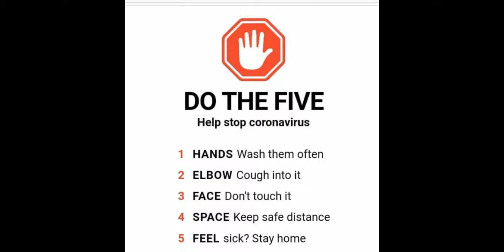GEOGRAPHY QUIZ (1) IMP MCQS FOR ETT 2ND EXAM ||E.T.T ||ITSGKGURU G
ਨਾਗਰਿਕ ਸ਼ਾਸਤਰ (CIVICS) IMPORTANT MCQS FOR ETT 2ND EXAM ||E.T.T 2ND PAPER ||MCQS||

# ਪੰਜਾਬੀ ਭਾਸ਼ਾ ਦੇ ਮਹੱਤਵਪੂਰਨ ਮੁਹਾਵਰੇ FOR ETT 2ND PAPER ll by itsGkGuru G ll

ਇਤਿਹਾਸ ਦੇ ਮਹਤੱਵਪੂਰਨ ਪ੍‌ਸ਼ਨ P(2)||E.T.T 2ND PAPER ||History IMP mcqs For ETT 2nd Exam ||itsgkguru G
ਇਤਿਹਾਸ ਦੇ ਮਹਤੱਵਪੂਰਨ ਪ੍‌ਸ਼ਨ P2||E.T.T 2ND PAPER ||History IMP mcqs For ETT 2nd Exam ||itsgkguru G
ਅਰਥ ਸ਼ਾਸਤਰ ਦੇ ਮਹਤੱਵਪੂਰਨ ਪ੍‌ਸ਼ਨ P2||E.T.T 2ND PAPER ||ECONOMICS IMP mcqs For ETT 2nd Exam ||itsgkguru G

Part (3)